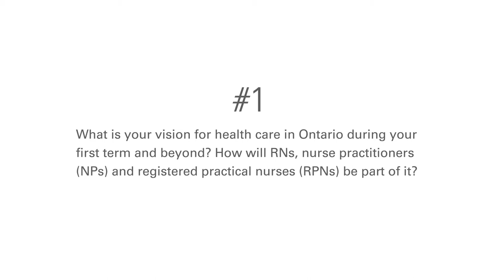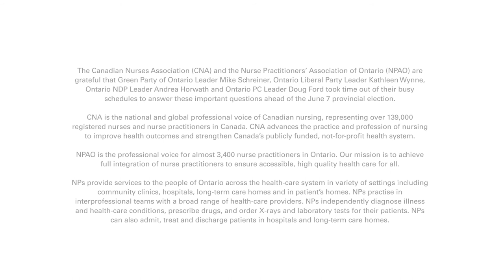Mike Schreiner, Leader of the Green Party of Ontario answered three questions for CNA and NPAO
Ontario Election 2018: Questions for the Leaders
Please note: CNA is a non-partisan organization that does not endorse or support any political party, platform or candidate. These video responses from the leaders of the parties in Ontario provide Ontarians with relevant information to help them better evaluate the public policies of parties and candidates.

In April 2018, the Canadian Nurses Association (CNA) and the Nurse Practitioners’ Association of Ontario (NPAO) asked Green Party of Ontario Leader Mike Schreiner, Ontario Liberal Party Leader Kathleen Wynne, Ontario NDP Leader Andrea Horwath and Ontario PC Leader Doug Ford the following questions:

1) What is your vision for health care in Ontario during your first term and beyond? How will RNs, nurse practitioners (NPs) and registered practical nurses (RPNs) be part of it?

2) What is your plan to increase access for all Ontarians to primary care and care for high-risk populations?

NPAO has recommended targeted investments in community care, nurse practitioner-led clinics, NPs in mental health and addictions, and attending NPs in long-term care and in acute care with specialized populations, including neonatal intensive care.

3) The theme for National Nursing Week 2018, May 7-13, is YesThisIsNursing.

During this special week, CNA and NPAO will be celebrating the dedication of more than 421,000 nurses across Canada, including nearly 105,000 in Ontario, to the health and well-being of our nation.

What is your message to Ontario’s nurses and nurse practitioners during National Nursing Week 2018?

Please watch the following video response from Mike Schreiner, Leader of the Green Party of Ontario.

During National Nursing Week 2018 and in the days leading up to the June 7 provincial election in Ontario, CNA and NPAO encourage you to watch and share their video responses with your nursing colleagues, friends and family.